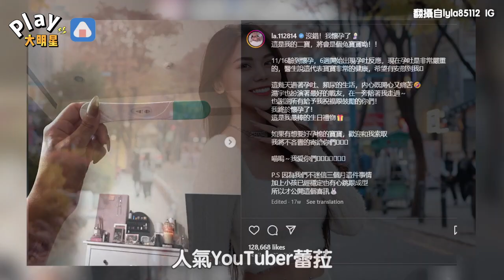蕾菈挺孕肚大跳「抖音熱門舞」 網友笑虧：寶寶感受到地震了啦